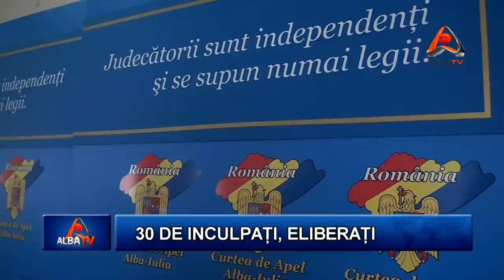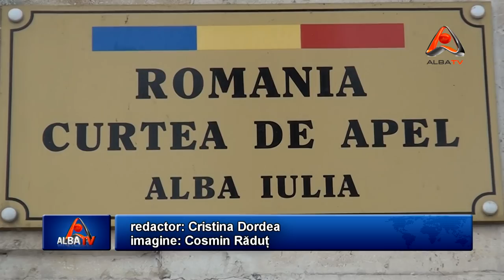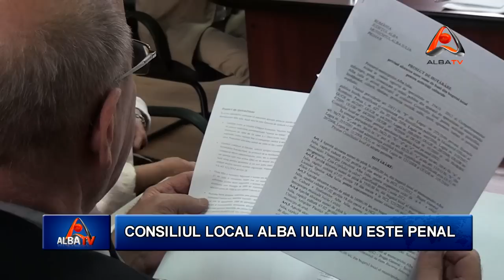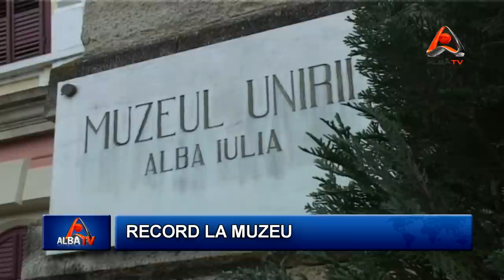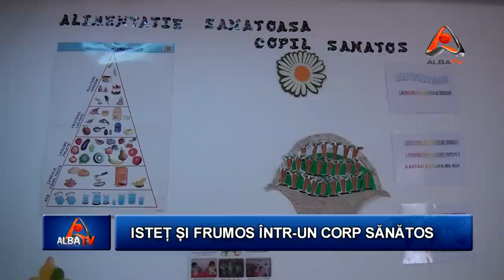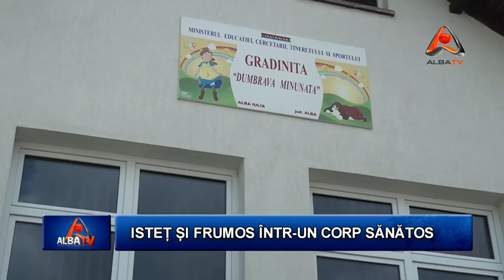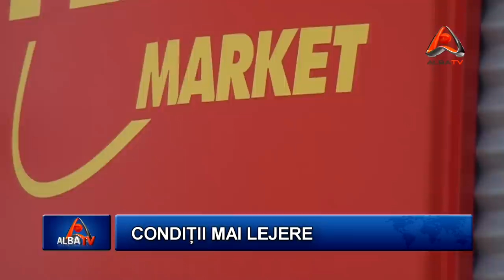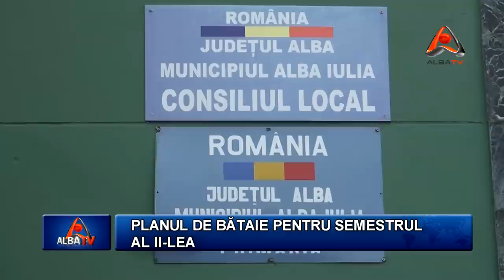STIRILE ALBA TV 7 IUNIE 2012 HD